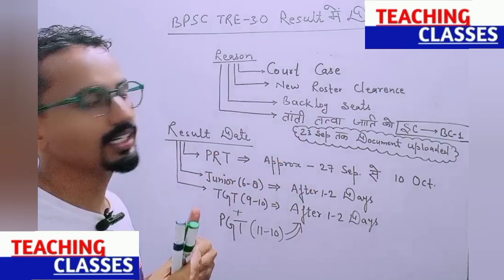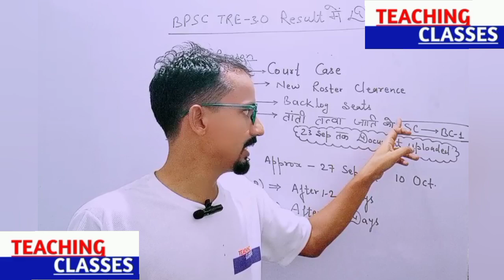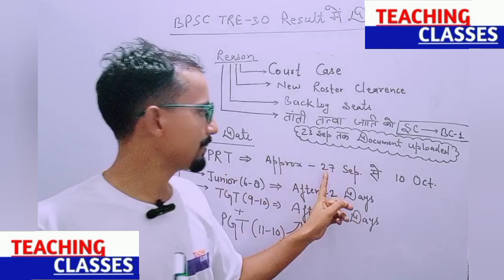BPSC TRE 3.0 Result Update ✅, bpsc tre 3 cut off, bpsc tre answer key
किसी भी quarry के लिए

किसी भी विज्ञाप के लिए

BPSC TRE 4.0 update, BPSC TRE 3.0 Result, BPSC TRE 3 CUT OFF ‎@TeachingClasses617

BPSC TRE 3.0 Result Update, bpsc tre 3.0 Answer key, bpsc news update ‎@TeachingClasses617